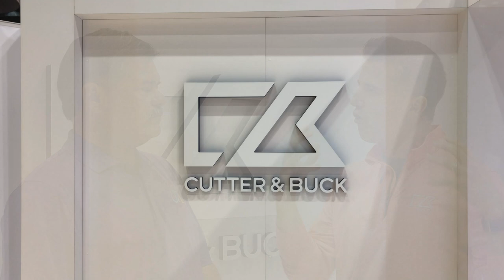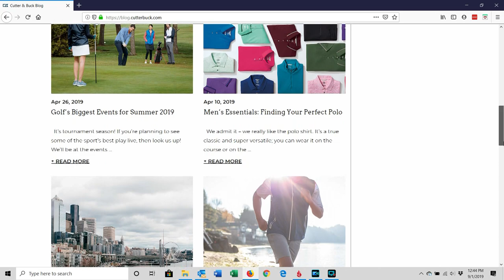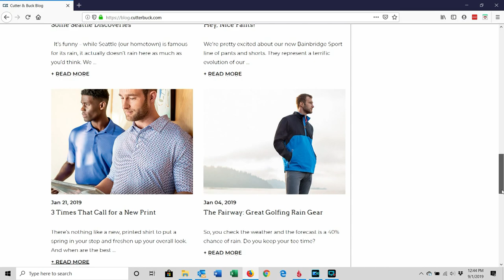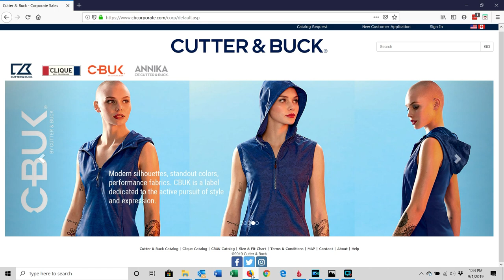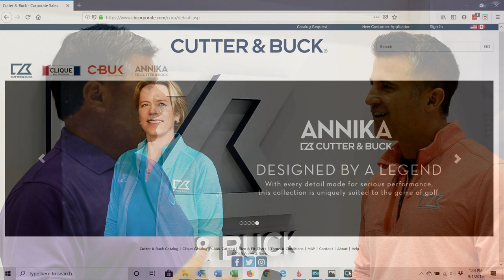John Hughes Golf Partner - Joel Freet, CEO of Cutter and Buck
John Hughes Golf has many important partners that support John and his clients' day-to-day activities. One of those partners is the apparel John choose to wear, Cutter and Buck. While attending the 66th Annual PGA Merchandise Show, John had the pleasure to speak with the CEO of Cutter and Buck, Joel Freet. Among the topics they discussed were renewable fabrics, C&B's "Available Now" philosophy, customization of any product, as well as the new CBandMe social media strategy. You'll learn about about what goes into being a CEO of any company as well as the relationship John has with Cutter and Buck.

John Hughes Golf produces and provides video content about Golf Coaching, Golf Instruction, Golf Lessons, Golf Video Tips, and Golf Events.